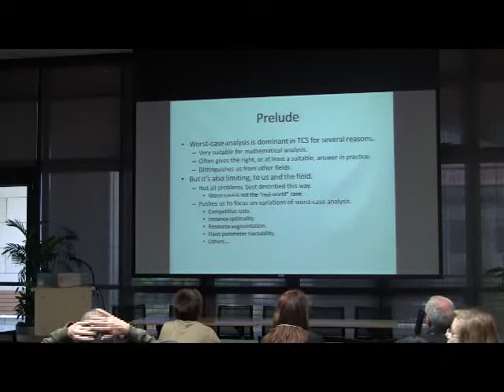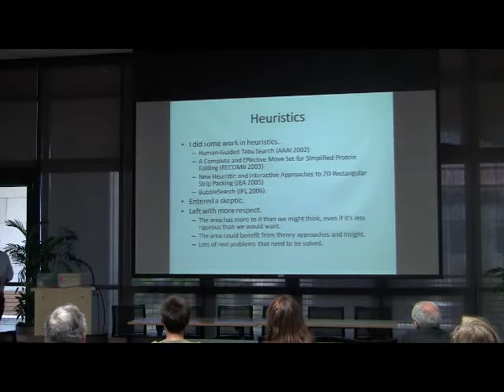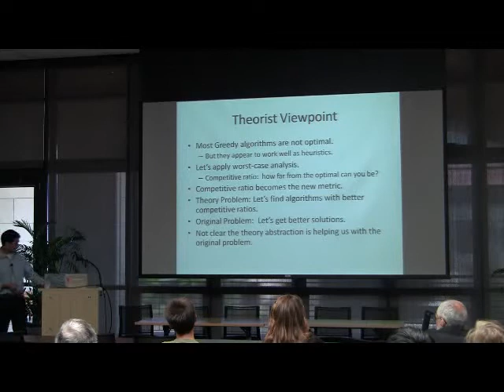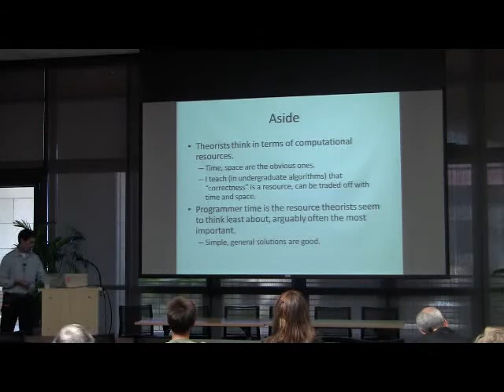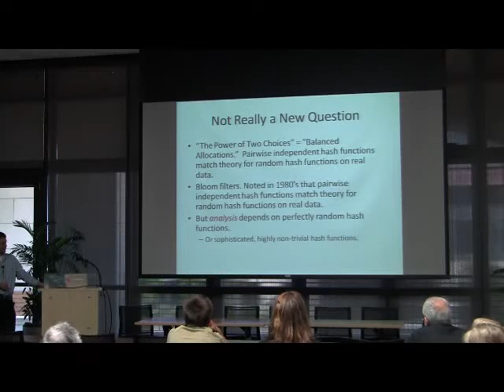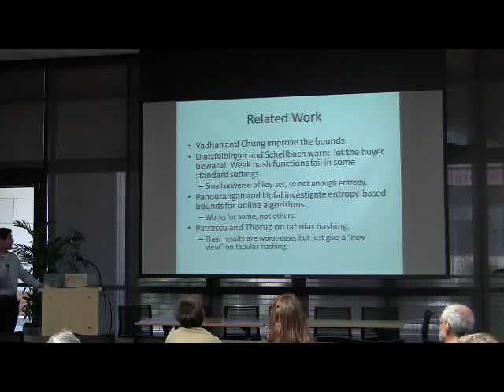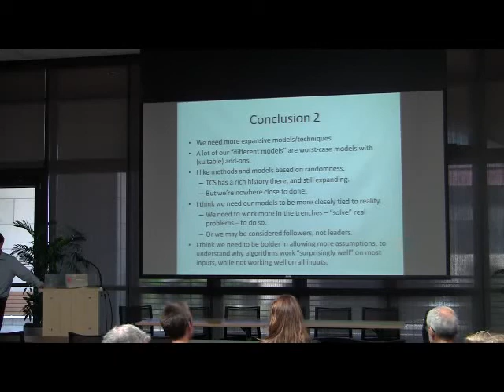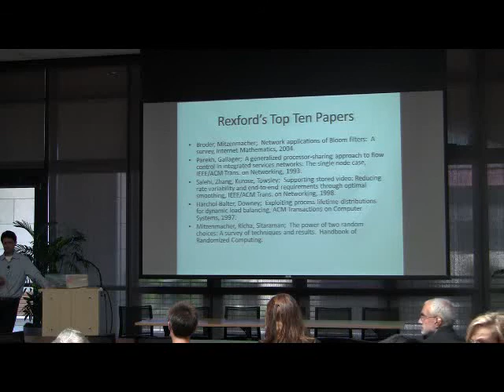Michael Mitzenmacher: Worst Case Analysis : Our Strength is Our Weakness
Video from Beyond Worst Case Analysis Workshop
Stanford, CA

Worst case analysis is fundamental to theoretical computer science, and it has proven incredibly successful. So successful, in fact, that it has proven difficult for us to move away from. In this talk we'll look at other fields for inspiration, see how their analysis begins from other mindsets outside of worst case analysis, and how it connects to CS theory. We'll then consider how the emphasis on worst-case analysis both strengthens and weakens our research process, and whether there is significant room for change.